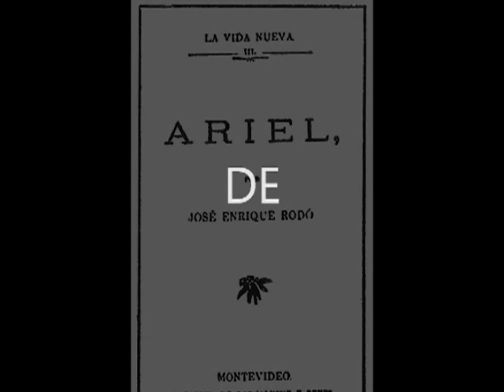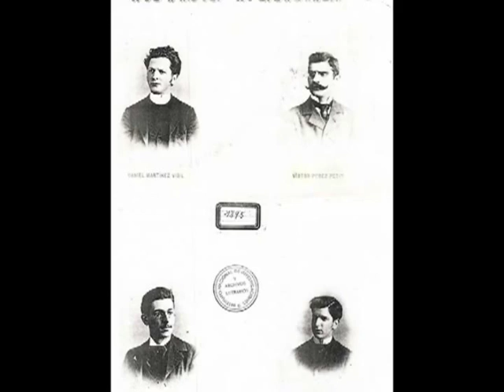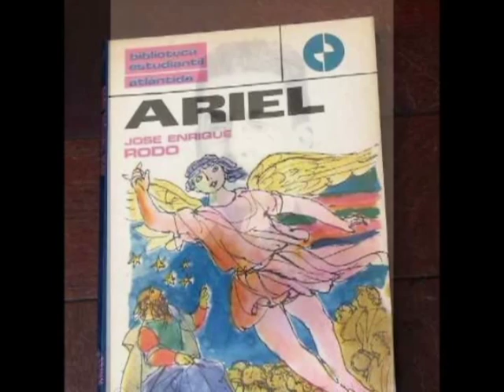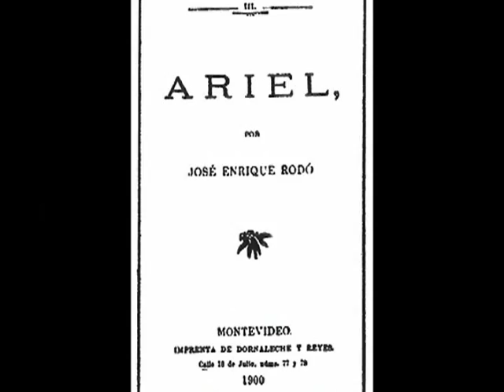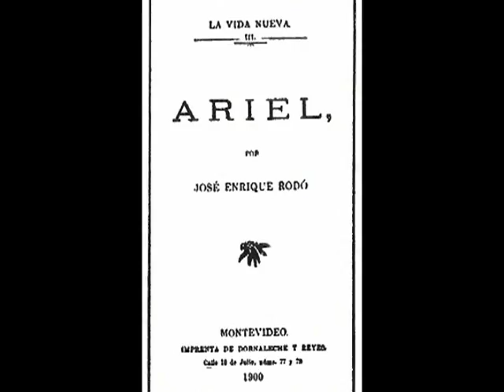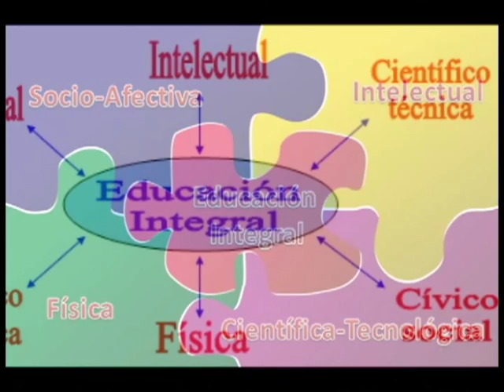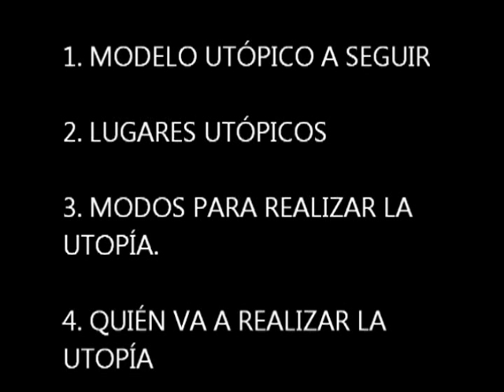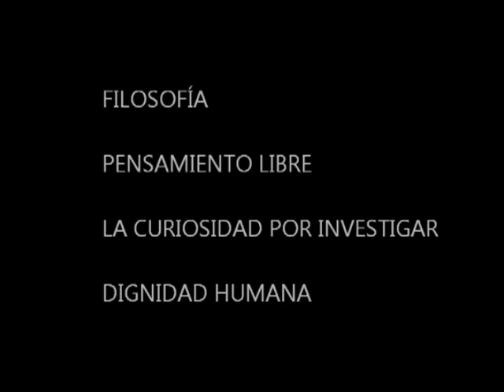Ariel - Jose Enrique Rodo - presentacion UIT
Presentacion para clase. SPA 3113 - UIT